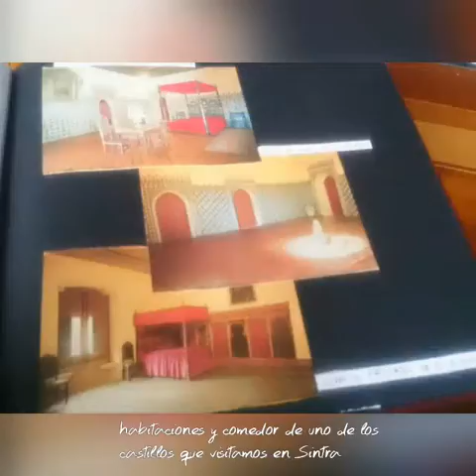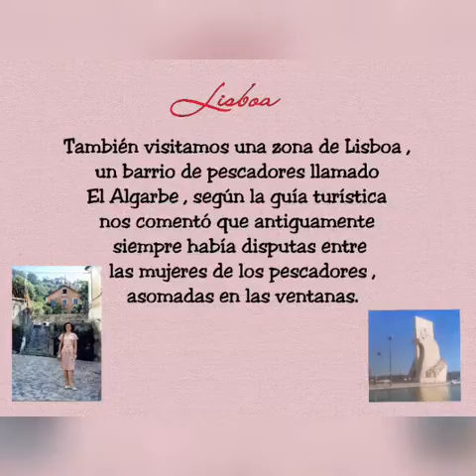Segunda parte del viaje de Novios julio 1995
Dotos, montaje y video de Caxú Molinet Barreiro@2016